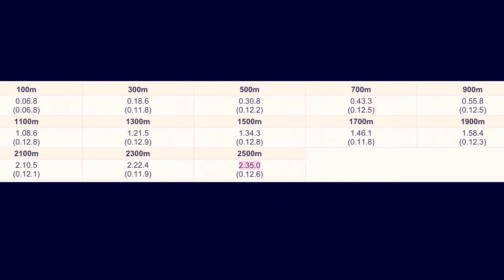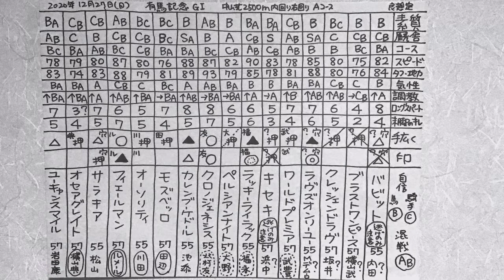結果分析「有馬記念2020」一頭ずつの敗因、勝因。レース回顧。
100年後、200年後にこの動画を観た人がこの時代のレースや馬の事を理解しやすいよう、

⚫️第1055回   JRA中央競馬 3歳 古馬 牡馬 牝馬 せん馬 マイル戦線 重賞 G1 有馬記念2020  の競馬マニア向けの結果分析、回顧、感想です。 予想結果です。専門家のそれを上回る日本一のレース回顧、分析を目指してやっていきます。

⚫️️有馬記念2020の着順 勝利馬
1着   クロノジェネシス 北村友一騎手
2着  サラキア 松山騎手
3着  フィエールマン クリストフ・ルメール騎手
バビット 内田博幸騎手、ブラストワンピース 横山武史騎手、クレッシェンドラヴ 坂井騎手、ラヴズオンリーユー ミルコ・デムーロ騎手、ワールドプレミア 武豊騎手、キセキ 浜中騎手、ラッキーライラック 福永騎手、ペルシアンナイト 大野騎手、クロノジェネシス 北村友一騎手、カレンブーケドール 池添騎手、モズベッロ 田辺騎手、オーソリティ 川田騎手、フィエールマン ルメール騎手、サラキア 松山騎手、オセアグレイト 横山典弘騎手、ユーキャンスマイル 岩田康誠騎手

⚫️2020
1着
2着
3着

⚫️️2020
1着
2着
3着

有馬記念2020結果、出走馬たち各馬の勝因、敗因、本当はもっと強いのに…などを語っています。